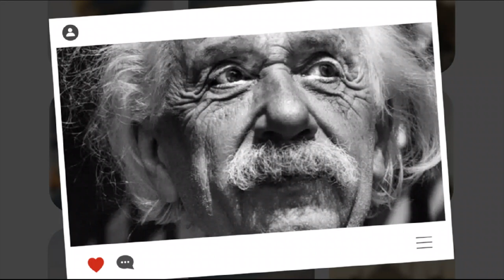I stabbed myself through and didn't die! An unknown and interesting story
An unknown and interesting story - Henske soon became a celebrity. He came up with an Esperanto stage name for himself - Mirin Dajo. It meant "wonderful" or "amazing."

And the man is truly phenomenal. Although I would like to consider its features from a skeptical point of view. And if there are doctors in the comments, I would like to see the opinion of a specialist on the issue of anatomy.